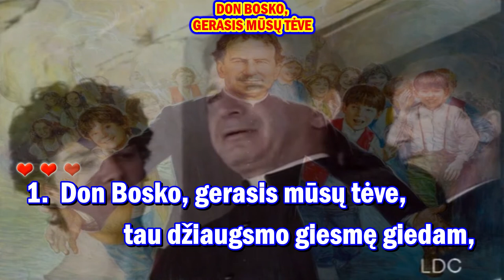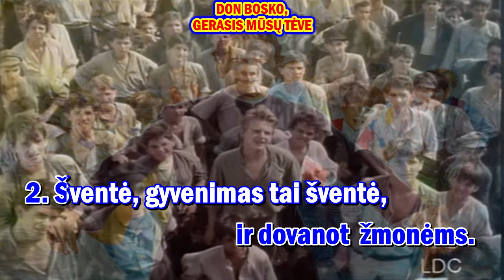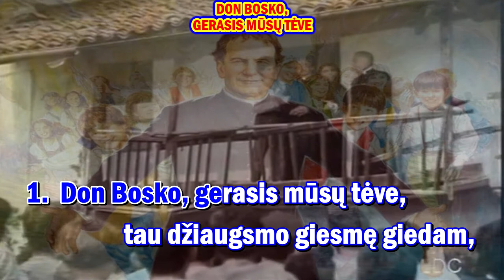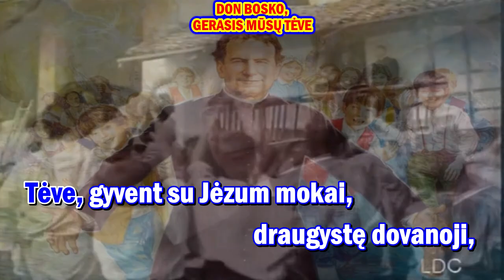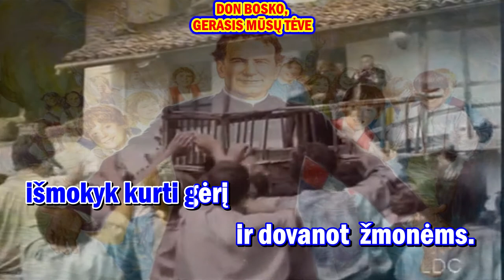DON BOSKO GERASIS MŪSŲ TĖVE - karaoke (I var., be choro, tik melodija ir žodžiai)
Giesmė: " DON BOSKO GERASIS MŪSŲ TĖVE "

Palaimingo giedojimo!

Autorius: Angelo Lagorio